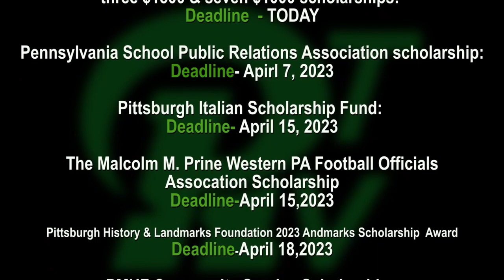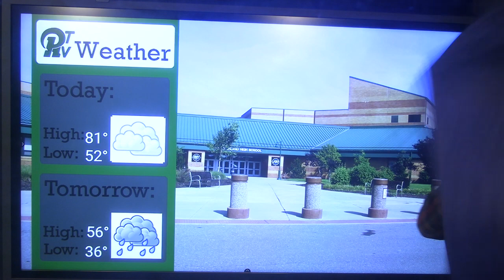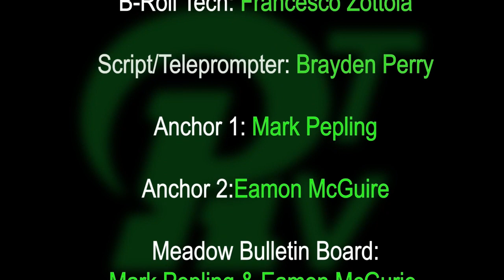PRTVNews 4 5 23